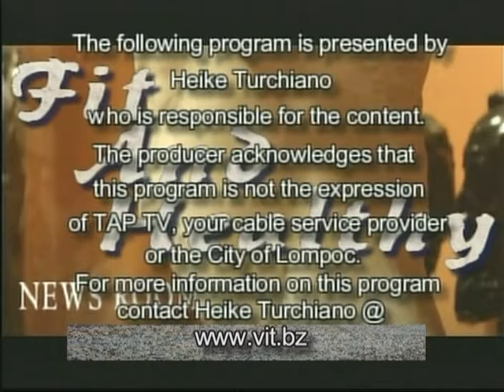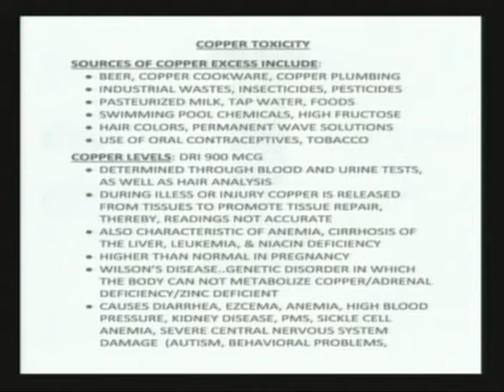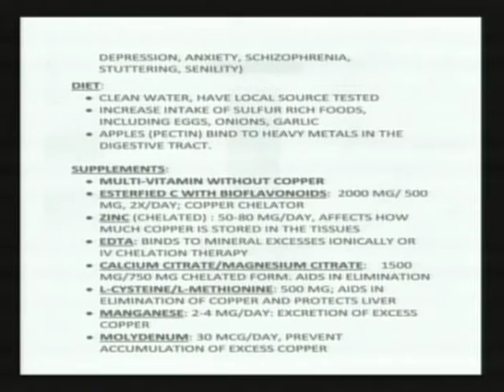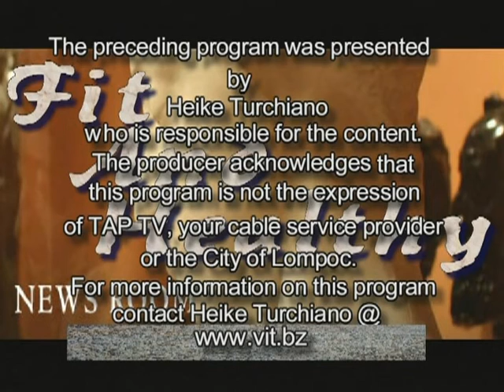Health Research Report 9 SEP 2013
Topics:
Arginine performs as well as established drugs for Diabetes
* American Scientific journal Enocrinology Sep 2013
Nutritional Supplements reduce hospital stays by 21%
* American Journal of Managed Care Sep 2013
Sirtuin in the brain delays the process of aging
* Cell Metabolism Sep 2013
H1N2 influenza vaccine disables the bodies defense against H1N1 Swine flu
* Science Translational Medicine Aug 2013